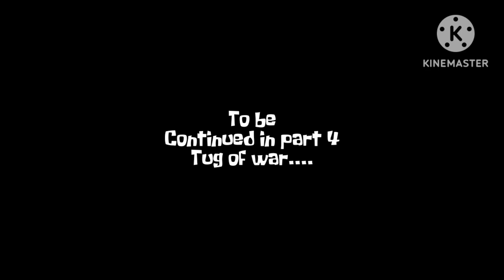Knapik Game Part 3: Glass Bridge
Chris and the gang had to be on time to jump on the glass bridge and it always failed to jump the right one and this happens... Check out my ko-fi account: